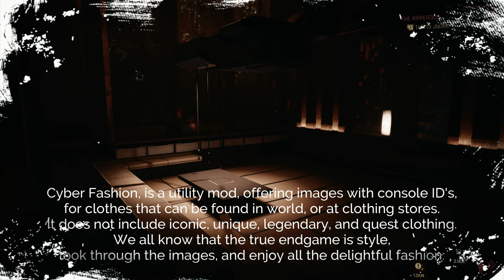Cyberpunk 2077 CyberFashion: Female Jackets and Formal Jackets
Cyber Fashion, is a utility mod, offering images with console ID's, for clothes that can be found in world, or at clothing stores.
It does not include iconic, unique, legendary, and quest clothing.
We all know that the true endgame is style, look through the images, and enjoy all the delightful fashion.

Music
Airborne - Quincas Moreira
Day Sparkles - Geographer
Tubby Dub - Quincas Moreira
Up the Steps - Geographer

Chapters:
00:00 - Intro & Credits
00:50 - Jackets
12:23 - Formal Jackets